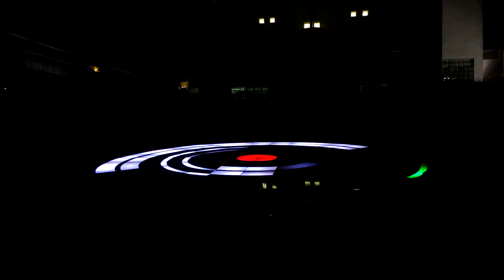valotaide spiraali lux helsinki tapahtumassa.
kuvattu lux Helsinki tapahtumassa hesperian puistossa 4.tammikuuta 2014.